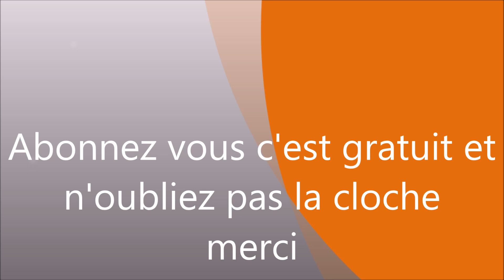RETOUR D'AFFECTION OU AFFECTIF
MUSIQUE by : Tryst Tony